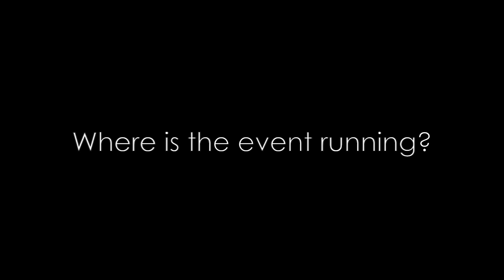Safari Roadshow - Register Today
In February 2018, Kamageo will be hosting the biggest ever 'Safari Roadshow'. Attracting over 40 key UK travel trade professionals, here's your chance to be a part of it.